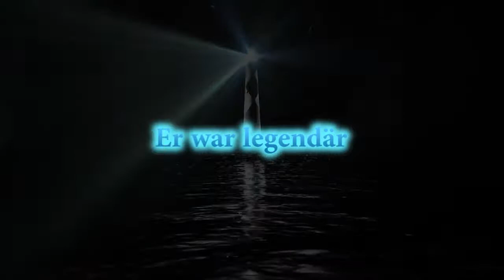MAZ Umzug 2017